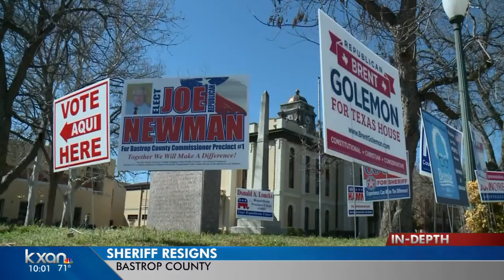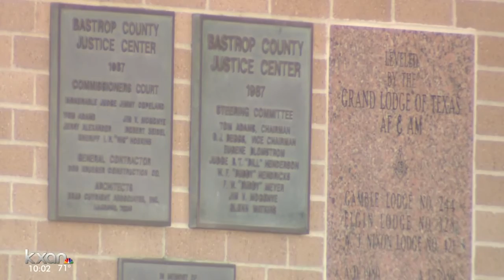Bastrop Co. Sheriff Terry Pickering submits resignation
County Judge Paul Pape says the sheriff will leave on May 31